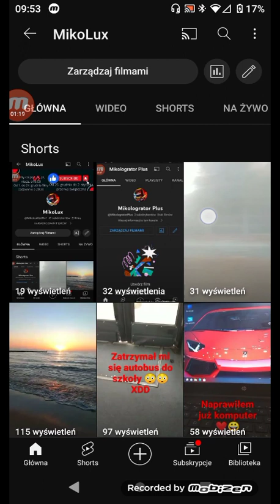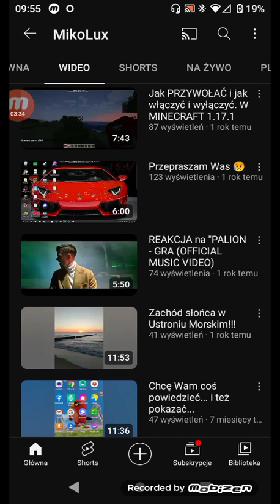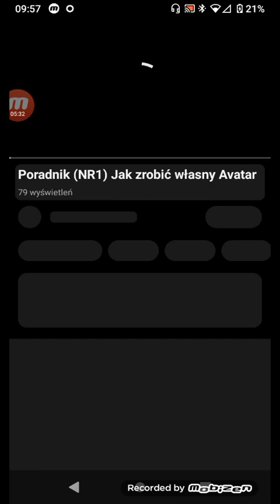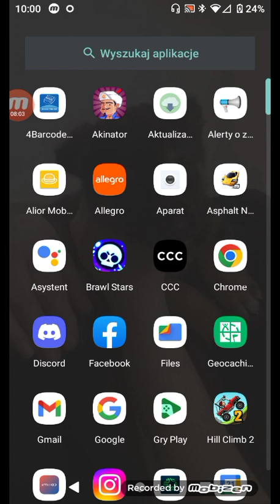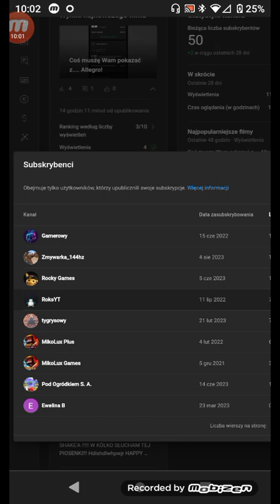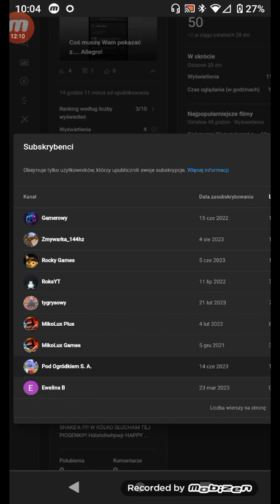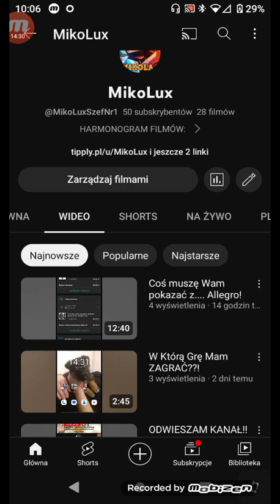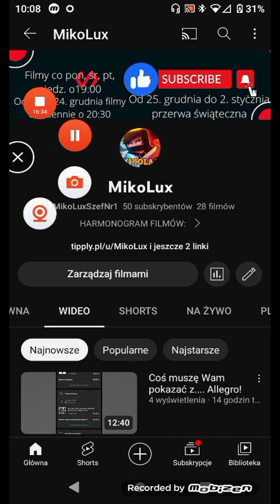DZIĘKUJĘ WAM!!!!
Siema! Z tej strony MikoLux! Nie zapomnij zostawić lajka i suba aby nie przegapić kolejnego filmu! Zapraszam i miłego oglądania! DZIĘKI ZA 50 SUBÓW!

CO--SZYKUJE?:
Widzowie, szykuje dla Was serwer Discord! Będzie pod nazwą: "Zdymiarze MikoLuxa".

ZAPRASZAM:
Do oglądania i miłego dnia :D